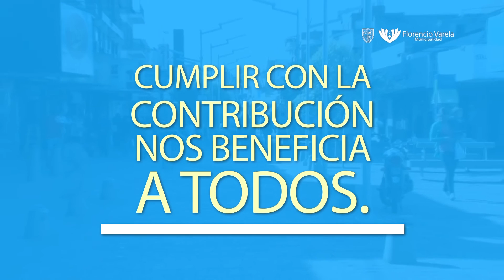Vecinos Tasa Servicios Generales